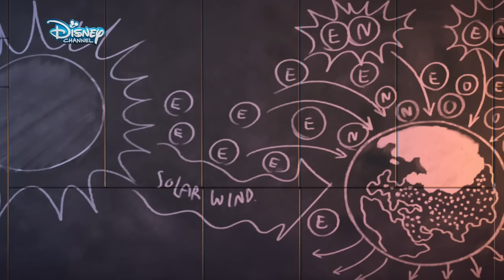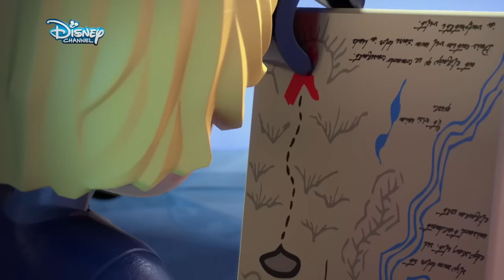Die Eiskönigin: Zauber der Polarlichter ❄️ Alle Folgen | Disney HD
Anna und Elsa liefern sich mit Kristoff, Sven und Olaf ein aufregendes Rennen zu einem Aussichtspunkt, von dem aus sie die jährlich erscheinenden Polarlichter über Arendelle hautnah miterleben wollen. Dort angekommen müssen sie jedoch feststellen, dass die Lichter verschwunden sind! Gemeinsam begeben sich die Freunde auf die Suche nach den Polarlichtern in den hohen Norden – oder wird ein plötzlich heraufziehender Wintersturm sie aufhalten?

Über die Serie:
Es geht zurück in die zauberhafte Welt des Königreichs Arendelle mit all seinen bekannten Bewohnern! Und auch diesmal warten wieder spannende Abenteuer auf alle Fans, denn mit den beliebten Charakteren aus dem Kinofilm „Die Eiskönigin – Völlig unverfroren“ gibt es auch diesmal wieder viel zu lachen und zu stauen: Einmal im Jahr erscheinen über Arendelle Polarlichter und tauchen den Himmel in ein wunderschönes Farbenspiel. Anna, Elsa, Olaf, Kristoff und Sven erklimmen gemeinsam einen Berg, um die Lichter hautnah zu sehen – nur um sogleich herauszufinden, dass diese verschwunden sind. Gemeinsam begeben sich die Freunde auf eine abenteuerliche Reise, um die Polarlichter zurückzuholen!